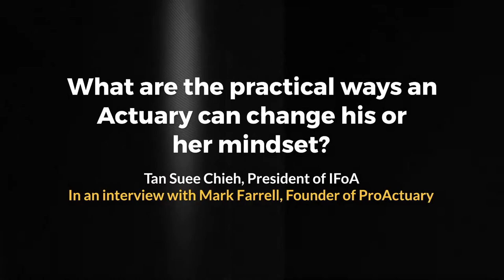What are the practical ways an Actuary can change his or her mindset?